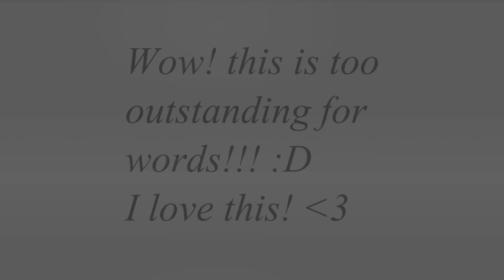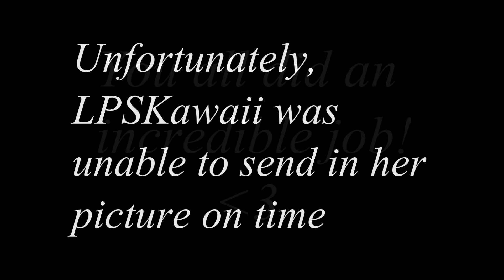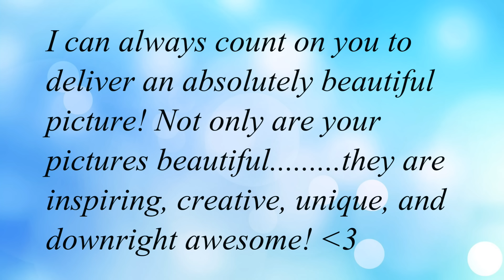☆LPS~NTM Episode 10☆ ~FINALS~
Can I just say that I am blown away by the talent that you girls have! :D

(づ｡◕‿‿◕｡)づ
Hehehehe I just stole a hug ≧◡≦